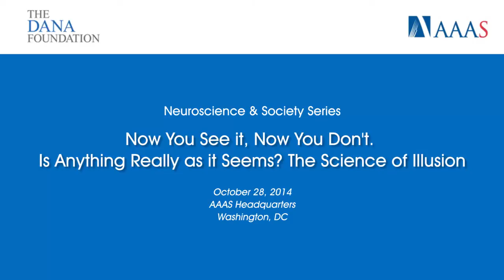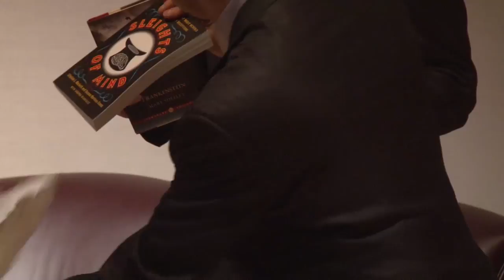The Science of Illusion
Do you believe what you see? Do you trust your senses? These are just some of the questions posed by illusion, where confusion and clarity often merge and where what we perceive can be hugely different from physical reality. Since the brain is responsible for interpreting what our senses are telling us, as well as what we dream and what we remember or forget, the real and imagined share the same neural system. So when we experience an illusion, we may sense something that is not present or fail to see something that is. By studying this disconnect between perception and reality, scientists can learn about brain function and its relevance to mental health, decision making and the way we view ourselves and others.

The video includes a performance by illusionist Alain Nu. Also on the program are psychiatrist and author Richard Restak, and Stephen L. Macknik and Susana Martinez-Conde, scientists who study various aspects of visual, sensory and cognitive neuroscience.